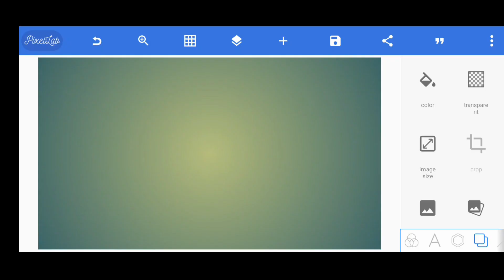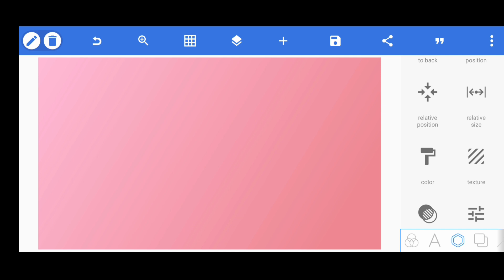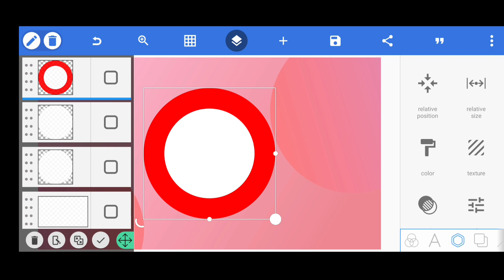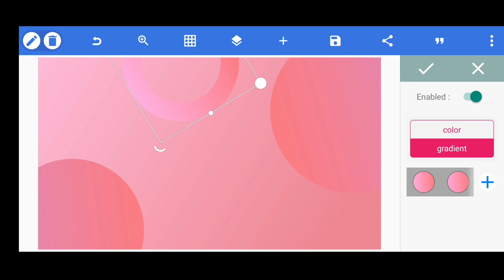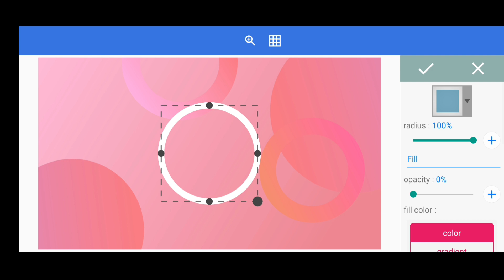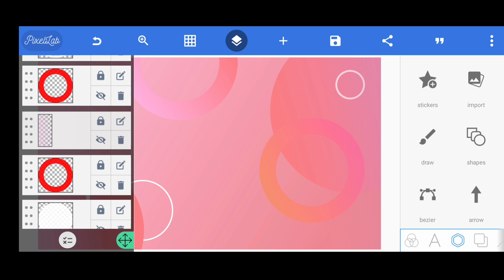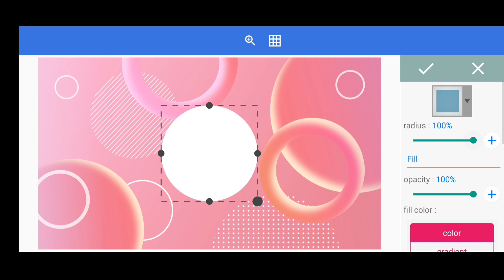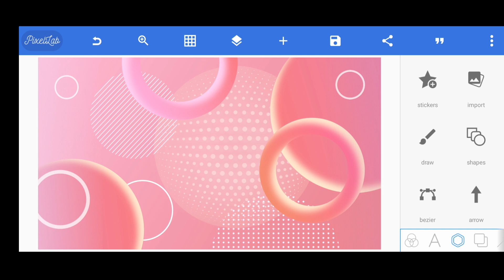3D Type Abstract Background on Pixellab 🔥🔥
3D Type Abstract Background on Pixellab 🔥🔥

                  LOGO ✔️
                  BANNER ✔️
                  POSTER ✔️

tag for reference:
new style logo drsign,
pixellab logo,
design logo,
pixellab,
logo design,
New style logo design on pixellab,
pixellab logo 2022,
professional logo,
logo design tutorial,
how to design a logo using your phone,
New style logo design,
3d logo design pixellab,
logo kaise banae,
you tube logo kaise banaye,
logo editing pixallab,